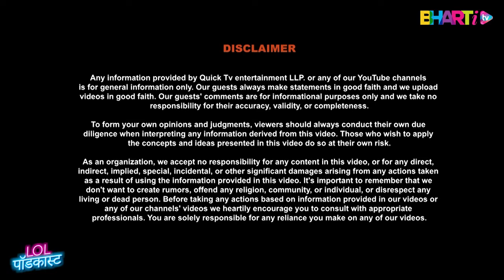सेंधा नमक का अचूक उपाय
Dr.Sakshi Sanjiv Thakur is a Renowned Astrologer|Vastu Consultant | Numerologist | Red Book Expert in India.

Astro Vastu Expert  Dr. Sakshi Sanjeev Thakur are the best worlds renowned celebrities astrologer having 26 years of experience in the field of astrology, numerology Redbook, Vastu, mobile numerology ,name numerology expert tantra mantra specialists. The main speciality of Dr. Sakshi Sanjeev Thakur is u don’t have to say anything they ,themselves tells yours problems and their solutions accurately
Dr. Sakshi Sanjeev Thakur Ji is the best Red Book, Numerologist & Vaastu Consultant with 25 years+ experience in the field of Astrology Research Being an Expert In Vaastu Shastra, their advice help without destroying & demolishing any structures at your home & workplace.
Making every customer have a delightful experience, they understand the problems everyone is facing and try to give them a solution that is as soon as possible.

For Premium Service and Personal Analysis of your Vaastu & Astrology, Kindly call on numbers provided below for an appointment:
Please watch our Lates Video to follow our remedies and get a solution for life.

* 7 July से 7 Aug शुक्र चले सिंह राशि में इन राशियों को मिलेगा Luxury पैसा
* 10 rs की ब्रेड से करे 9 ग्रहो को ठीक सभी ग्रहो के मिलेंगे उच्च फल